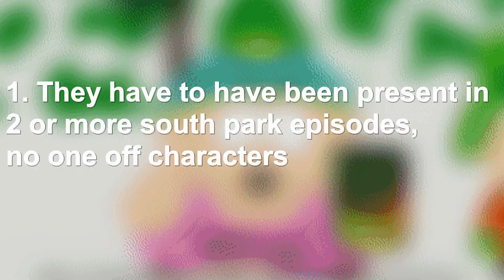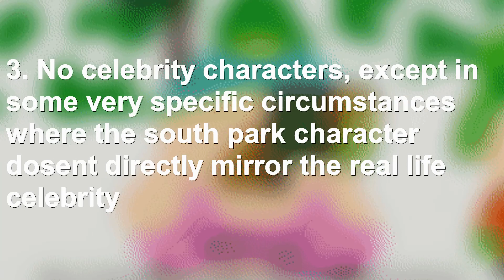Ranking EVERY South Park Character From WORST To BEST Part 1 (80-41)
Ranking every south park character from worst to best part 1 south park ranking south park character ranking south park character tier list tier list ranking south park animation cartoon adult swim cartoon network comedy central fox nickelodeon adult animation analysis commentary video essay cartman eric cartman stan marsh randy marsh kenny mccormick kyle broflovski south park season 26